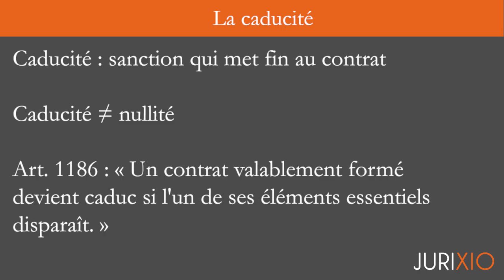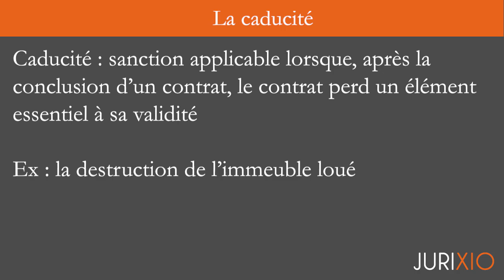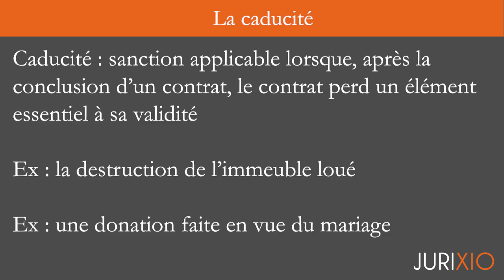La caducité (définition et effets) - Le contrat caduc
Cliquez ici pour accéder au pack intégral de 30 fiches de droit des contrats

QUI SUIS-JE ?

À bientôt ;)